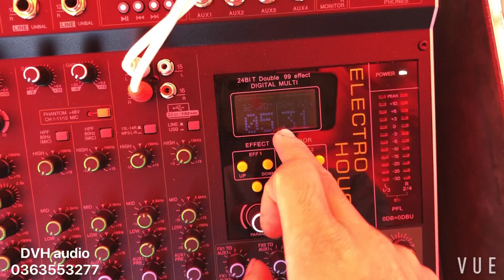Giao lưu ca nhạc anh khách Hải Phòng , dàn array khủng 138 triệu . DVH audio 0363553277